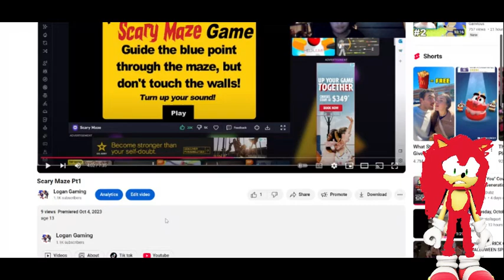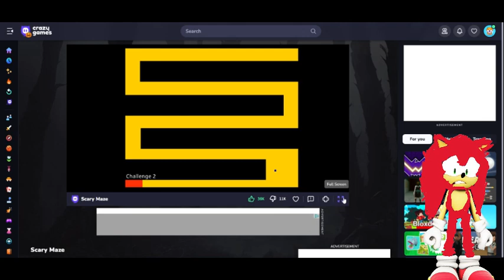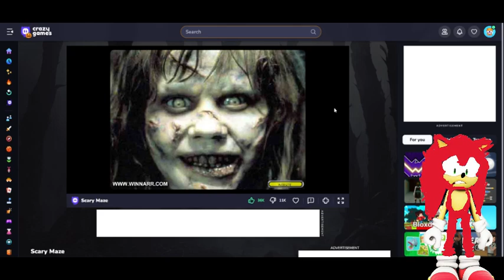Logan plays the Scary maze